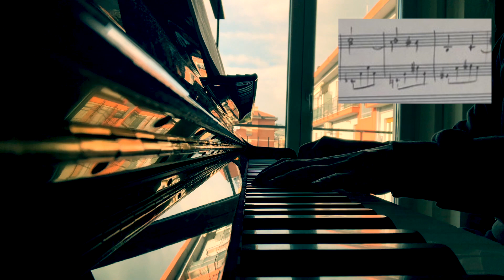Very early (B. Evans), piano arrangement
Very early (Bill Evans)

Garritan Abbey Road CFX Concert Grand